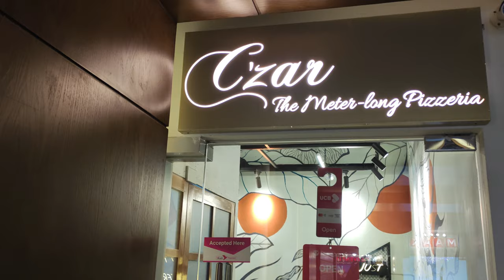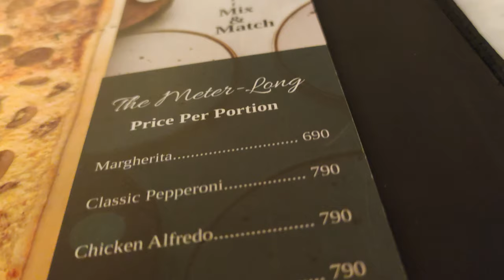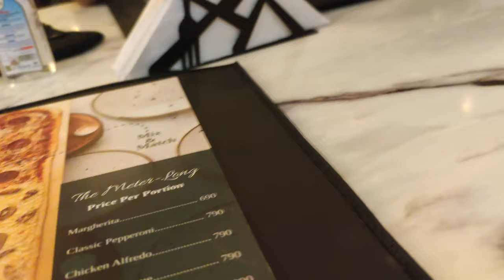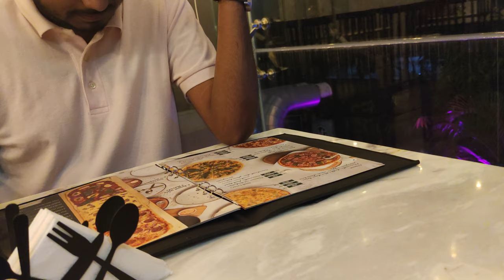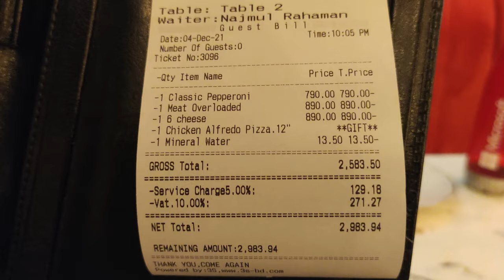I had the longest pizza in Bangladesh. (4K 60FPS)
This time I had the longest pizza in Bangladesh.

At last I finally  went to C'Zar where they have the longest pizza in Bangladesh.  How long a pizza might possibly be? Well, this one, believe it or not is one meter long. To experience this first hand, I went there with my cousin who is appearing in my video for the first time.   Anyway when we saw the size of the pizza we were speechless! It was much bigger than we imagined.  I never thought i would see such a  big pizza in my entire life. It was indeed very exciting.

I won't tell you guys what I ordered; you guys have to watch the video to find out. Anyway not only we got the the longest pizza in Bangladesh but we also got a 12 inch pizza for free; how exciting is that!!